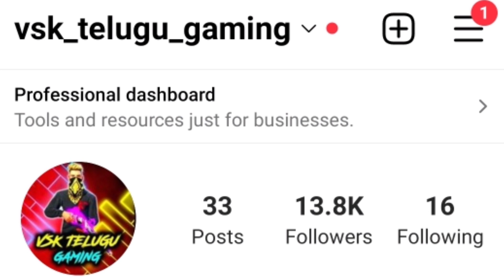Free Fire New Evo M1887 Coming || Free Fire New Updates In Telugu || 5Th Anniversary Free Rewards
12am Updates In Telugu

ff Updates

12am updates in telugu

12am update

12am updates telugu

12am updates ff

12am update free fire